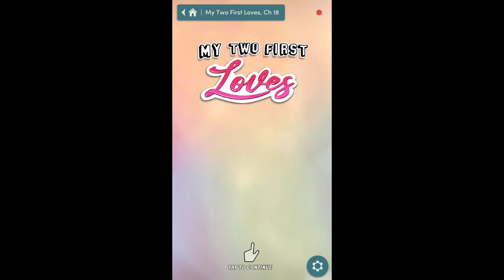Choices: My Two First Loves Chapter 18 {Diamonds Used}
Chapter 18: Kiss Goodbye
Your kiss changed everything. Will your world ever be the same after this?